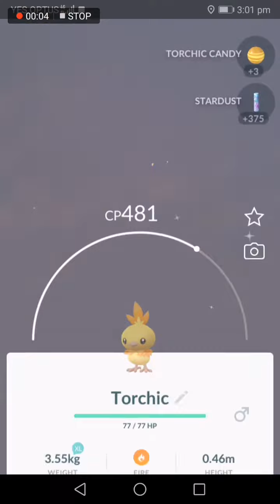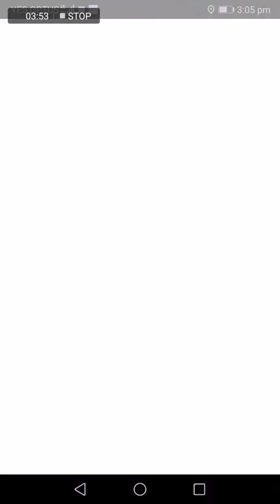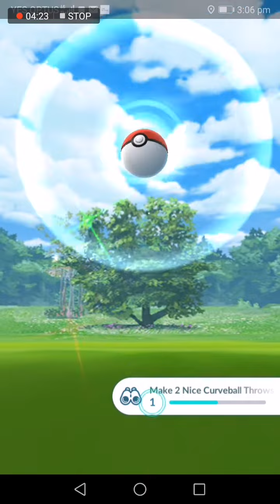Pokemon go community day torchic part 1